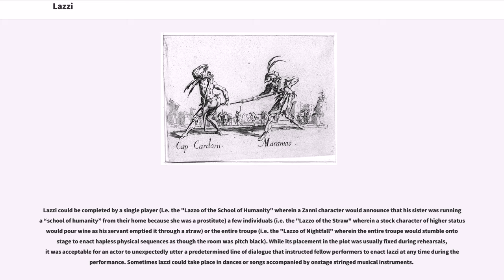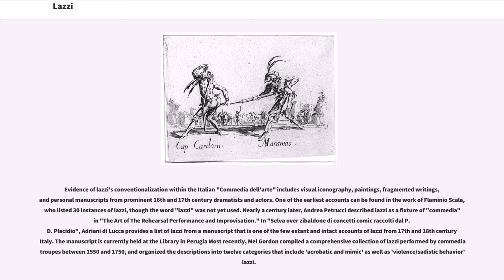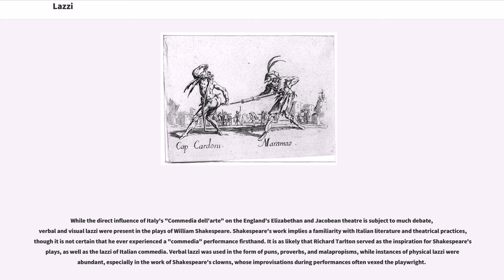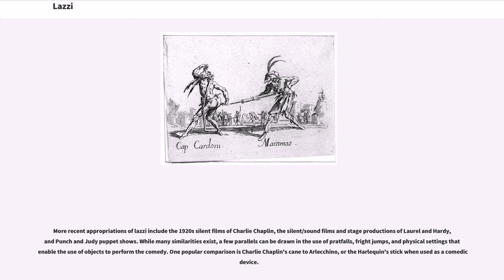Lazzi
Lazzi (; from the Italian "lazzo", a joke or witticism) are stock comedic routines that are traditionally associated with "Commedia dell'arte". Performers, especially those playing the masked Arlecchino, had many of these "bits" in their repertoire, and would use improvisatory skills to weave them into the plot of dozens of different commedia scenarios. These largely physical sequences could be improvised or preplanned within the performance and were often used to enliven the audience when a scene was dragging, to cover a dropped line or cue, or to delight an expectant audience with the troupe's specialized lazzi.

Lazzi could be completed by a single player (i.e. the "Lazzo of the School of Humanity" wherein a Zanni character would announce that his sister was running a “school of humanity” from their home because she was a prostitute) a few individuals (i.e. the "Lazzo of the Straw" wherein a stock character of higher status would pour wine as his servant emptied it through a straw) or the entire troupe (i.e. the "Lazzo of Nightfall" wherein the entire troupe would stumble onto stage to enact hapless physical sequences as though the room was pitch black). While its placement in the plot was usually fixed during rehearsals, it was acceptable for an actor to unexpectedly utter a predetermined line of dialogue that instructed fellow performers to enact lazzi at any time during the performance. Sometimes lazzi could take place in dances or songs accompanied by onstage stringed musical instruments.

Evidence of lazzi's conventionalization within the Italian "Commedia dell'arte" includes visual iconography, paintings, fragmented writings, and personal manuscripts from prominent 16th and 17th century dramatists and actors. One of the earliest accounts can be found in the work of Flaminio Scala, who listed 30 instances of lazzi, though the word "lazzi" was not y...